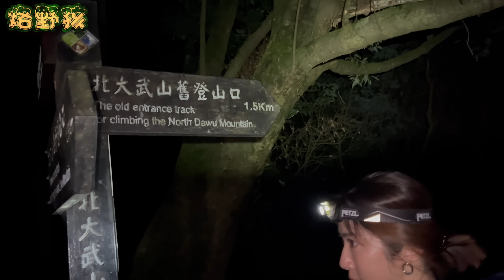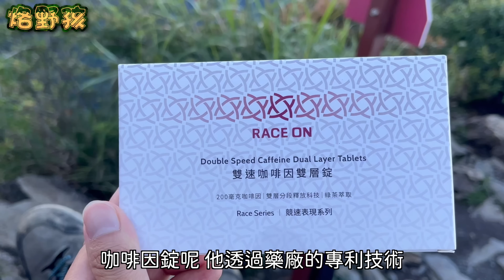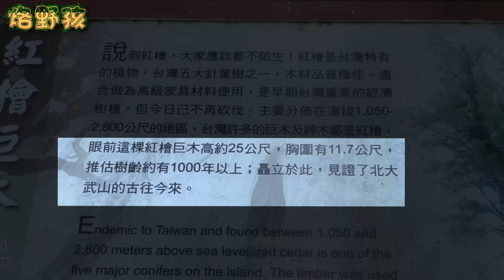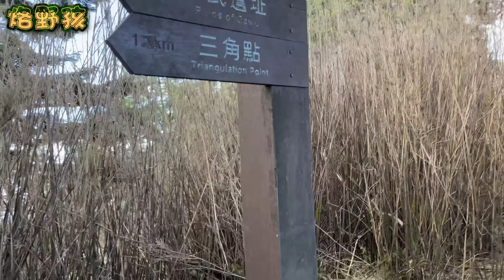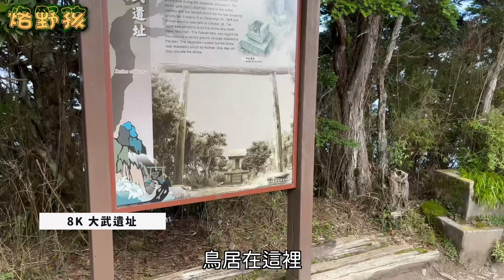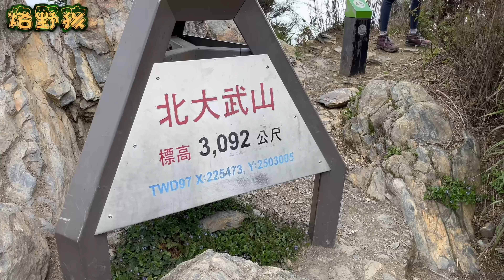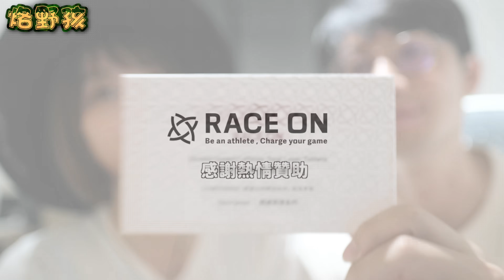【北大武】 在山頂被冰雹攻擊 ! 一日單攻挑戰，力氣用盡後的意志力 Feat.RACE ON 【野能爬百岳】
感謝本及贊助廠商 RACE ON雙速咖啡因雙層錠～

覺得野孩不錯，訂閱付費會員支持野孩，讓野孩更放心創作內容👉(會獲得會員徽章，還有Line社群哦～)：

第一百五十三部影片，屏東縣泰武鄉北大武山一日單攻
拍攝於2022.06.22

終於來挑戰單攻北大武山！

一直都知道這不簡單，但沒想到這麼難，真的很累啊～
我們大概3年前就說要爬北大武山，也安排過很多次兩天一夜的行程，但後來都因為天氣因素取消。人住在南部，想說要爬隨時都可以，天氣不好就改期，就這樣一直都沒有爬上去.

這次下定決心要單攻，也是一波三折，一個月內改期3次，也是天氣因素，最後終於鐵了心，走！單攻！

單攻前一天傍晚出發，在潮州簡單吃個飯，開車到北大武山新登山口，打算在車上睡到半夜再出發，這不是太明智的決定，我們在車上睡的並不好，這對後來10幾的小時的行程來說沒有加分，應該要在家裡睡好再出發的。

半夜2點多起來整裝，3點從新登山口出發，已經比預定晚了30分鐘，出發前各吞了一顆RACE ON雙速咖啡因雙層錠，Allen覺得很有效，接下來的4個小時，他最怕的上坡路段都很穩定。

第一段 (停車的北大武山新登山口-北大武山步道舊登山口)
這一段大概要走1個小時，半夜3點出發完全摸黑在走，因為以前來走過一次所以不會怕，如果第一次走就摸黑，我覺得會毛毛的～大約走1個小時到達舊登山口，一日往返的申請書投入箱中，回條撕下來帶好，下山要繳交。

第二段 (北大武山步道舊登山口0k-3.8k喜多麗斷崖)
這一段大概走2個小時，中間會經過2.5k的水龍頭，是補水休息的好地方，到3.8k喜多麗斷崖已經早上6點，這是秋冬季節欣賞雲海的好地方，但我們這次是夏天攀登，看的是無雲遠眺高雄屏東的大景，稍作休息，我們準備挑戰更艱難的後半段步道。

第三段 (3.8k喜多麗斷崖-7k上稜線)
這一段幾乎都是陡上，沒有什麼平坦的路，大概走了2.5小時。途中會經過小風口，可以看到尖尖的南大武山，5.5k有著名的紅檜巨木，6.3k會經過最後水源，大概有3處水源，記得在這裡裝好水，接著上7k時就上稜線啦，終於感受到有陽光照射的感覺了。

第四段 (7k上稜線-9k北大武山三角點)
上了稜線以後，雖然有些平路，但到三角點之前出現許多假山頭，不斷的上上下下，到這裡已經很累了，速度很慢，這段也走了2.5小時左右。8k會遇到著名的高砂義勇軍紀念碑＆神社，真不知道幾10年前日本人怎麼把大石頭運上來蓋神社的。過了神社，下一個就是山頂了，又過了幾個假山頭，終於在離開車子8個小時以後，我們到達山頂啦！！！

我們在早上11點到達，有點可惜，晚了大概15分鐘，雲霧已經飄上來，如果再早一點點風景會好一點，這也是北大武山夏季的特色，中午出現雲霧，接著午後雷陣雨，傍晚再放晴。我們在山頂上拍攝休息了1個小時，打雷了，快逃啊～！

下山前再補一顆RACE ON雙速咖啡因雙層錠，上一顆8小時的效用已過，下坡濕滑的山路更需要專注力，這時後來一顆剛好。才回程不到5分鐘，風雨雷聲交加，稜線上還打下冰雹，這時不知道是想逃命還是咖啡因效用來了，我們一路狂奔，被冰雹打了一個小時也沒在管了，大概3個小時的時間從9K的山頂回到3.8k喜多麗斷崖，到喜多麗斷崖時終於放晴了，曬曬太陽，再起來走的時候已經沒什麼力，速度又變慢了，3個小時後回到車上。

很累，也是很棒的回憶，我們完成了自己決定的挑戰，水啦～！

還是建議平時有固定做強度訓練的人再來單攻，不然很危險，一般人抽山屋走2-3天的行程比較好。

外出小提醒：
如果以前不知道沒關係，但現在要知道，記得把垃圾帶走💪
戶外路線每年都不一樣，山裡的狀況也每年都不一樣，出發前記得做好功課。
離開時要帶走垃圾，最好可以帶袋子幫忙撿垃圾。